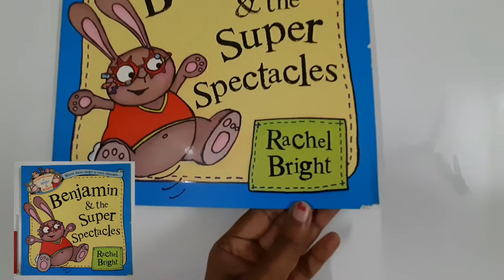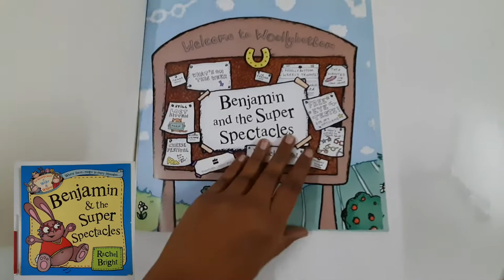Benjamin And The Super Spectacles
By Rachel Bright